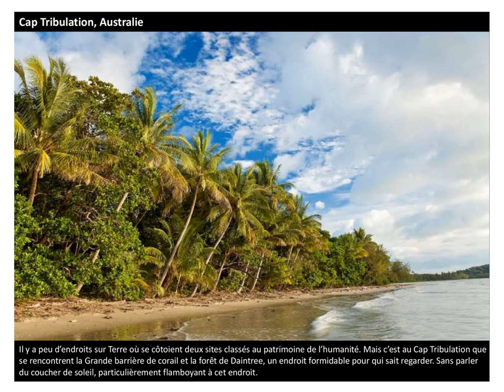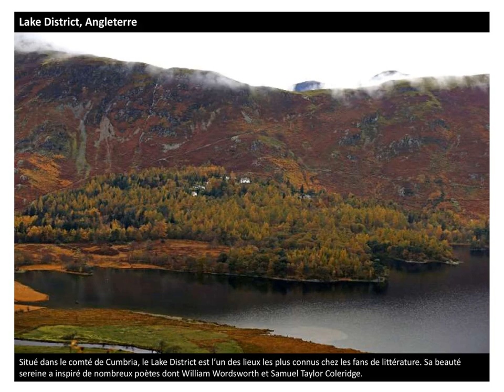Panoramas imprenables dans le monde